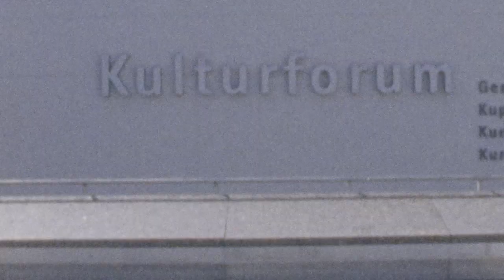Place Presents "Dit is Berlin" Episode 01/03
Supported by adidas Skateboarding.

"Dit is Berlin" is a three-part series featuring the adidas Skateboard team. Following them as they move through the German capital city.

Featuring: Philip Oehmige and Eric Erhardt

Filmed by Jon Wolf & Torsten Frank.
Edited by Torsten Frank.
Titles by Tjark Thielker.

Aditional filming by:
Felix Kohler
Christian Pelz
Kevin Malwal
Paul Herrmann